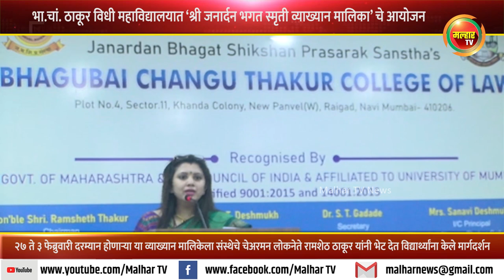भागुबाई चांगु ठाकूर विधी महाविद्यालयात ‘श्री जनार्दन भगत स्मृती व्याख्यान मालिका’ चे आयोजन !!!